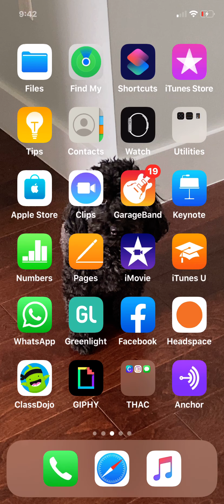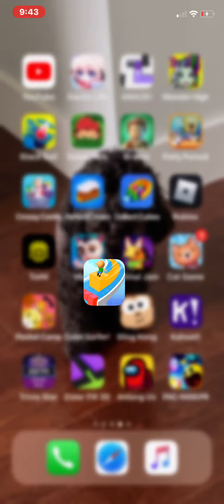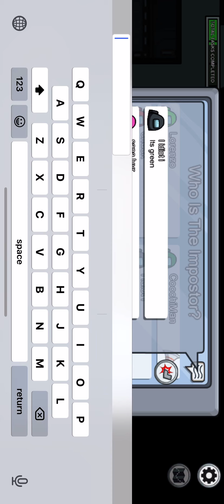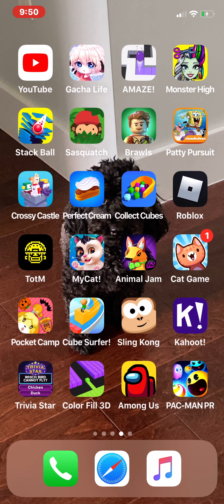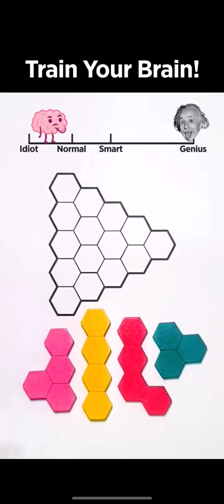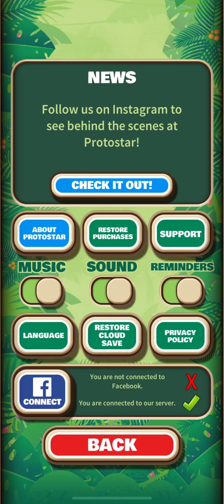Playing My games.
In this video I play Among Us , Sling Kong , and Cube Surfer.